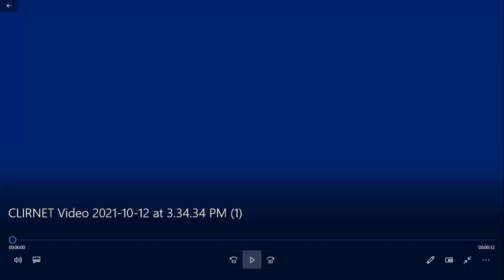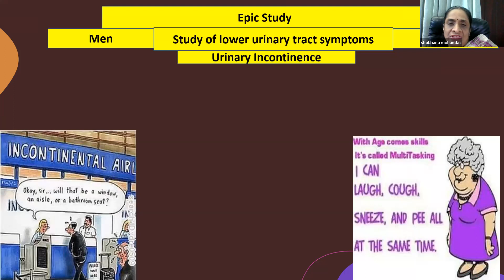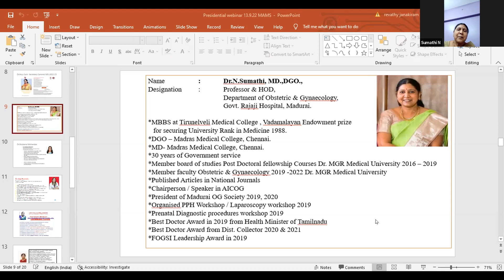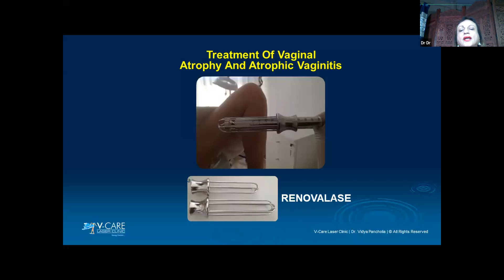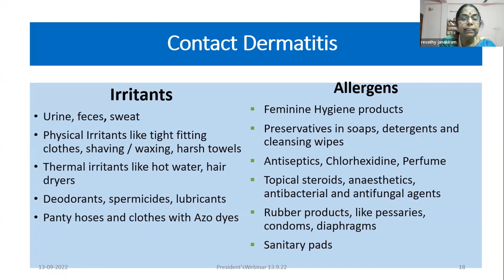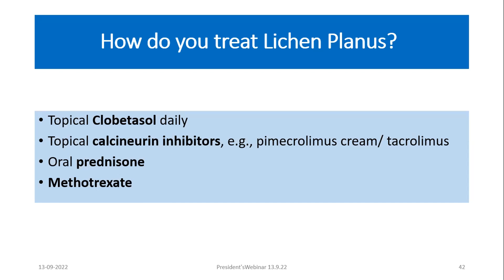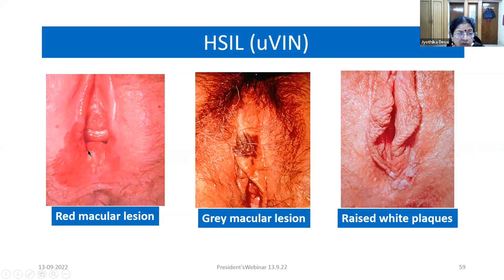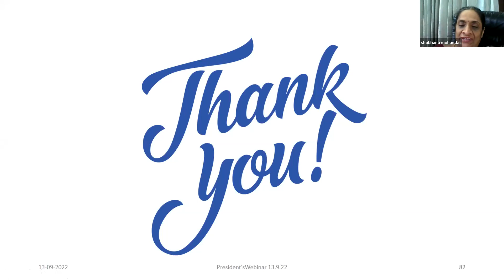President Webinar 15: Menopause Society Madurai on 13th September 2022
Benign Vulvo Vaginal Lesions